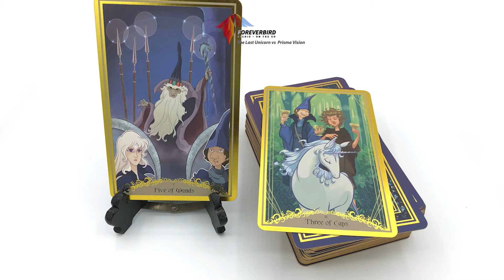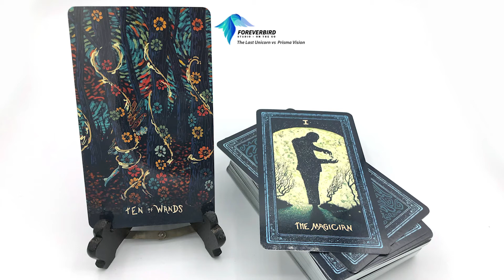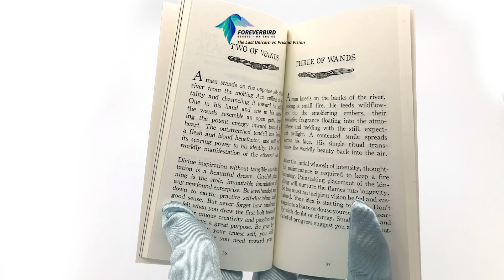The Last Unicorn Tarot vs Prisma Vision Tarot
The best tarot deck is the one you choose to use. A comparison might help you decide between The Last Unicorn Tarot vs Prisma Vision Tarot. The quick video review will cover the author, artist, publisher, packaging, card, booklet, artwork, and other miscellaneous details.

More Information About The Cards

The Last Unicorn (2019 Tarot, From 1968 Book And 1982 Movie)
Pricing: High End
Kayliana Nestriondies & John Taylor

Prisma Vision Tarot (2019)
Pricing: Mid Price / High End
Written by Katherine Tombs, Art by James R. Eads